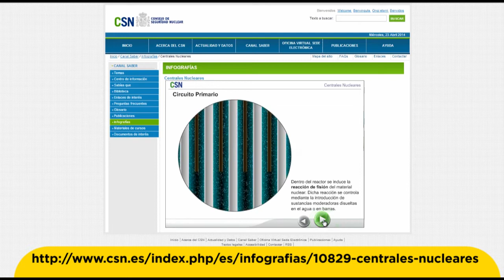Infografía dinámica: El reactor nuclear